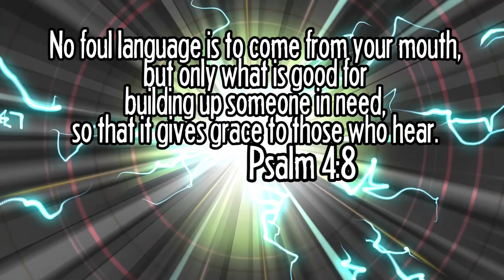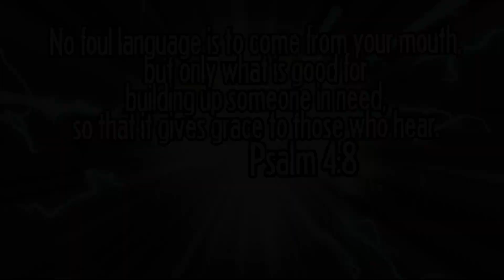MARIO VS A DRAGON?! | Super Mario Odyssey Gameplay [Part 12]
This time in Super Mario Odyssey, we wind up facing off with Bowser, landing in the Ruined Kingdom, and fighting a freaking dragon!!

Super Mario Odyssey is a 3D platform video game developed and published by Nintendo for the Nintendo Switch. An installment in the Super Mario series, the story follows Mario as he sets on a globe-trotting journey to save Princess Peach from his nemesis Bowser, who plans to marry her. In contrast to the linear gameplay of prior entries Super Mario 3D Land and Super Mario 3D World, the game returns to the primarily open-ended, exploration-based gameplay previously featured in Super Mario 64 and Super Mario Sunshine. The game also introduces Cappy, a spirit that possesses Mario's hat and allows him to take control of other characters and objects.

Development began immediately after the completion of Super Mario 3D World in 2013. Various ideas were suggested during development, and to incorporate them all, the team decided to employ a unique, sandbox-style of gameplay. Unlike the casual-oriented 3D World, Odyssey was designed to specifically appeal to the series' core audience. The game was released worldwide on October 27, 2017, and received universal acclaim from critics, with many calling it one of the best games in the series.

Main Camera
Main Lens
Cheaper Background Light
Green Screen
Main Lighting
Vlog Camera
Graphics Card

HERE ARE THE PLACES WE CAN BE FRIENDS:
Snapchat! YuBplays